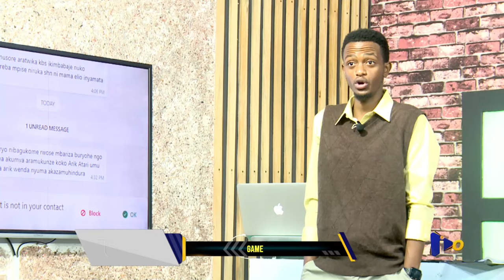MC BURYOHE ACURUJE UBUNYOBWA LIVE MUGIKANIRO//DJ TRICKY AMWAMBISTE BODABOBA MURI STUDIO!!